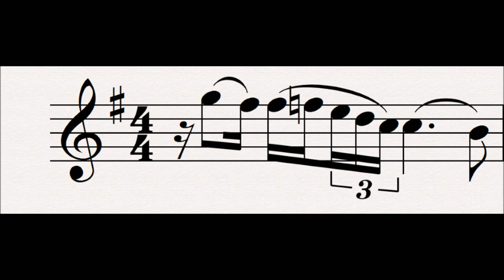86 Passion : Der Ring Des Nibelungen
This motif represents Siegfried's passion to go and release Brunnhilde from her bonds, and is first heard when Siegfried first hears about Brunnhilde from a wood bird.  It's use continues through their meeting.

Progenitor leitmotifs:
None

Related Leitmotifs:
None

Subsidiary Leitmotifs:
None